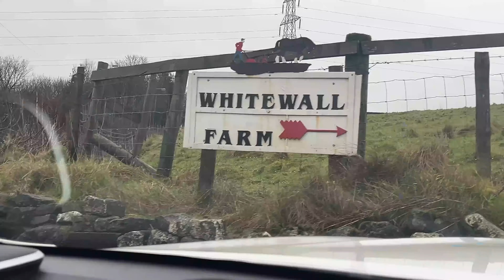Big news for Sapphire our Shire horse!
There's big news for Sapphire our Shire horse as she heads off (temporarily) on a new adventure as part of our Shire Horse Conservation project.
We are committed very much to expanding the numbers on this incredible breed, and although 2025 sounds like such a long way away, planning for that year starts now.